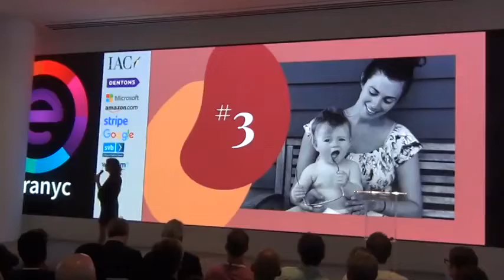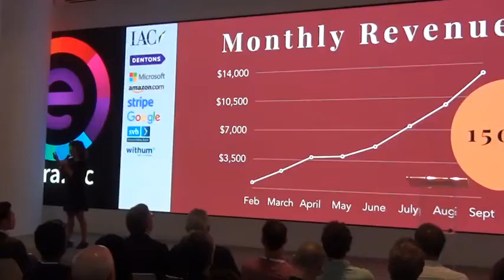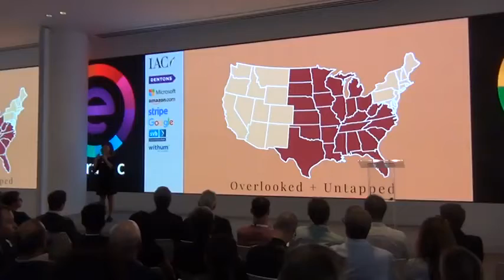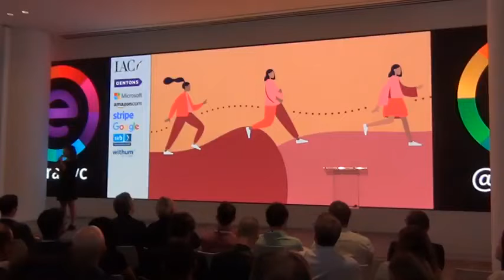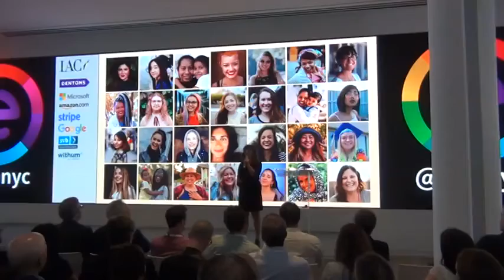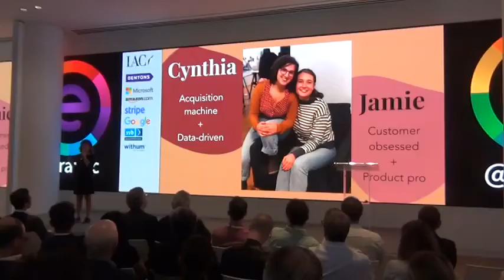STIX ERA17 DEMO DAY 9/26/2019